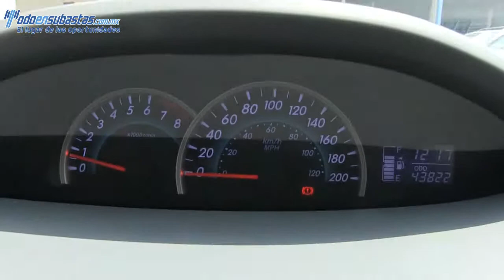Toyota / Yaris / 2012